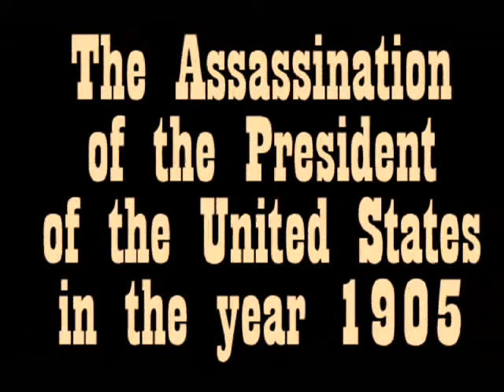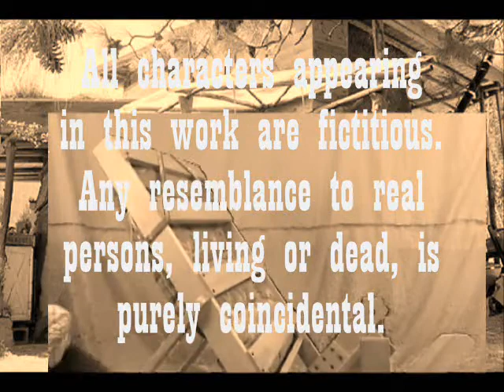FILM FEST 2013 - The Assassination of the President of the United States in the Year 1905